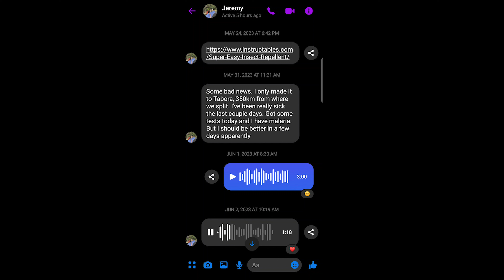MORDIDO por la MOSCA DEL SUEÑO en KATAVI N.P. | África#34 | Tanzania | Vuelta al mundo en bici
Llego al parque Nacional de KATAVI y tengo que lidiar con la mosca del sueño.